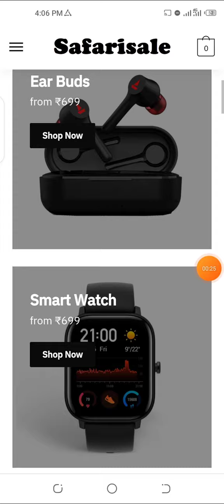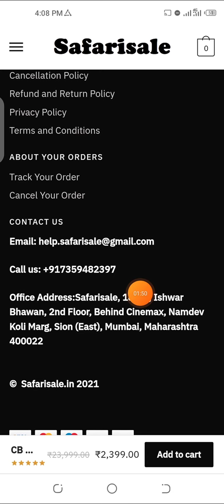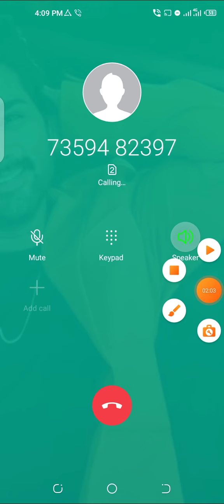safarisale in reviews | safarisale website real or fake review | safari sale bicycles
don't buy